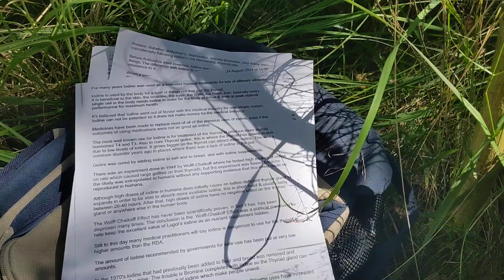NEW!! Iodine for health, the ultimate low thyroid informational video PART1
In this video I give lots of information about Iodine, how good it is for you, plus lots more interesting facts about iodine, the Thyroid, goitres, low iodine, hypothyroidism, hashimoto's.